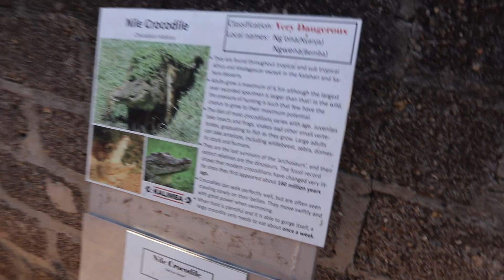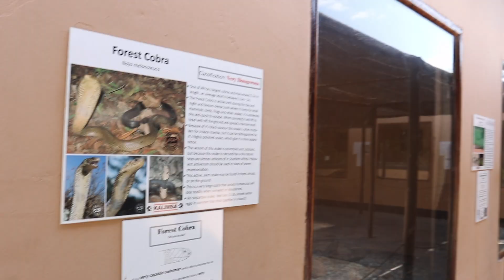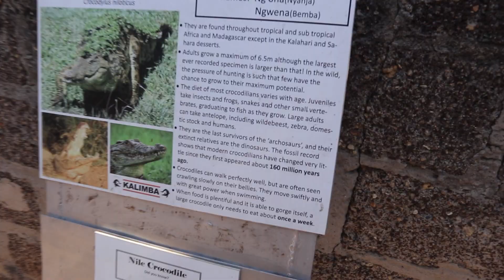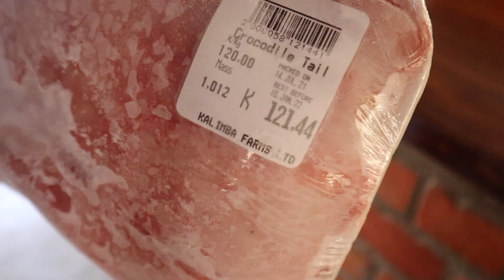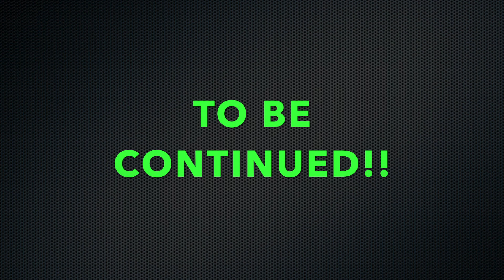EATING CROCODILE!!🐊 (KALIMBA REPTILE FARM)🇿🇲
Here we are at kalimba farms IN ZAMBIA!!
A reptile farm where we got some crocodile and took it back to the house to GO BBQ!!
HAD LOTS OF FUN!!
WATCH TO THE END TO FOUND OUT HOW IT TASTED!!